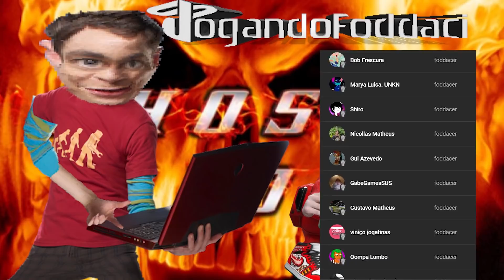xingando mutito - Ghost Rider #6